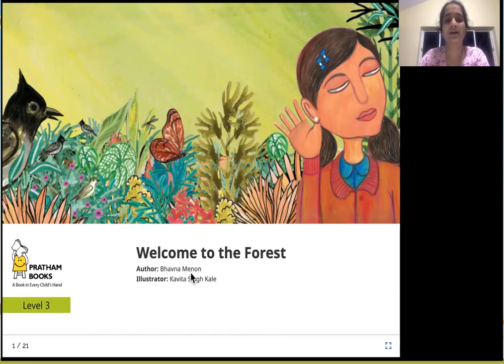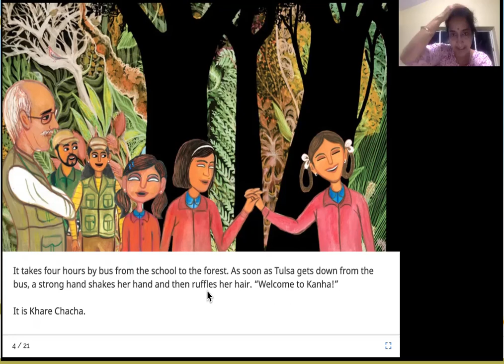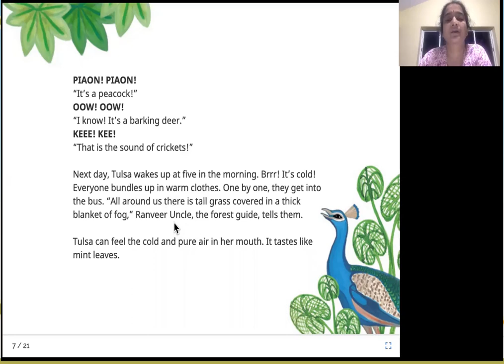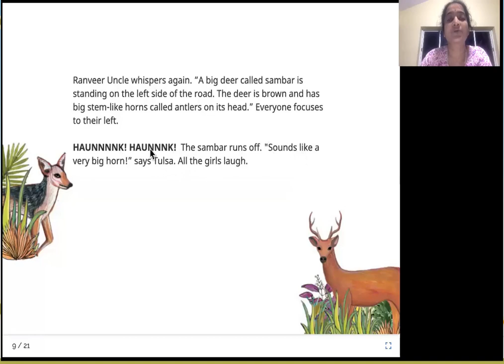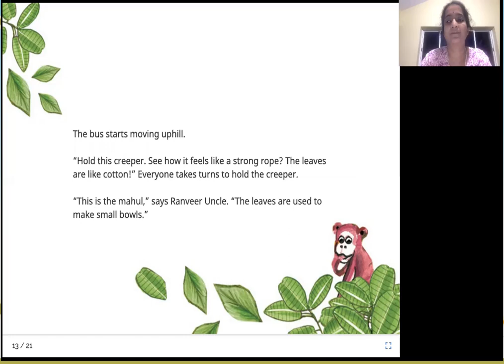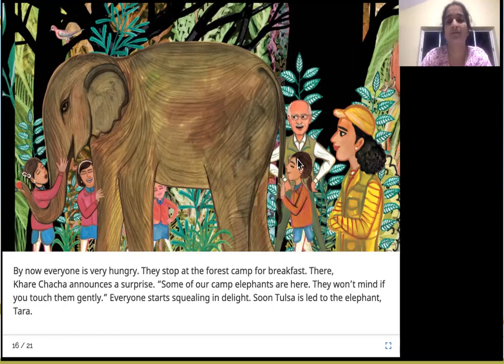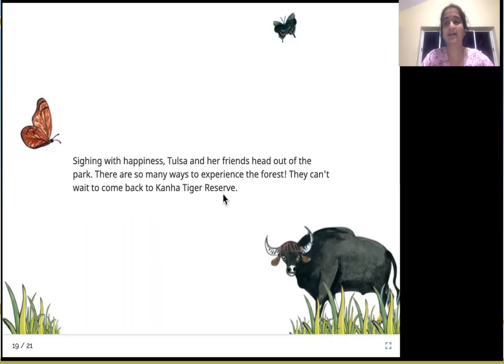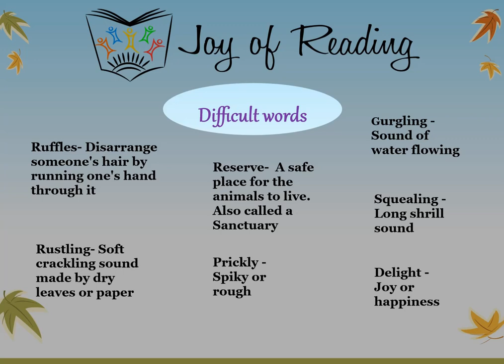Welcome to the Forest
Joy of Reading
Presents
Level : Orange
Author: Bhavna Menon
Illustrator: Kavita Singh Kale
Publisher : Pratham Books